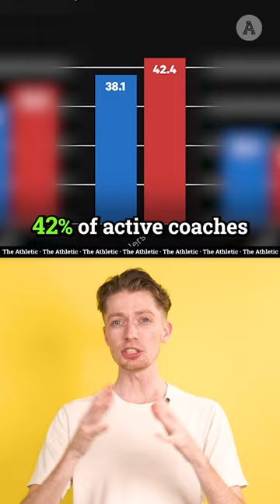Why Midfielders Make The Best Football Managers 👀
A new report shows that a disproportionate amount of active managers used to be midfielders (and that hardly any used to be goalkeepers)...

So, what gives? Let's find out 🤝